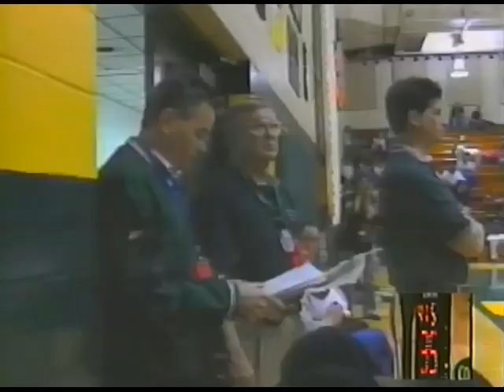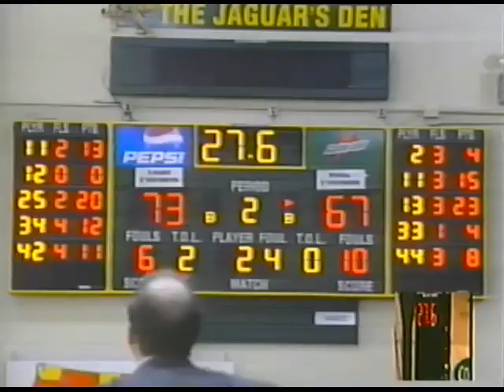2004 NJCAA Men's National Tournament Game